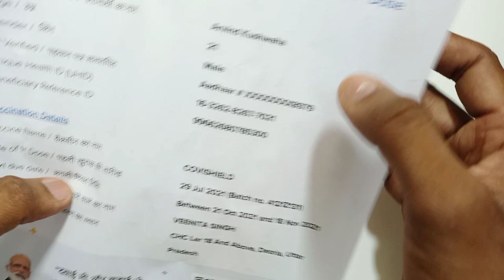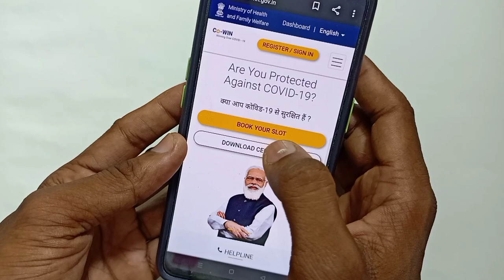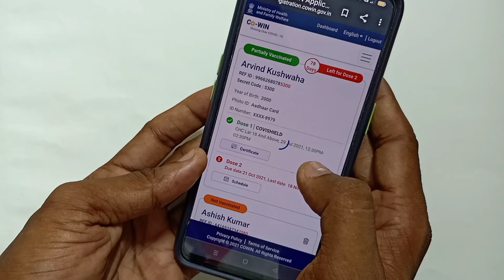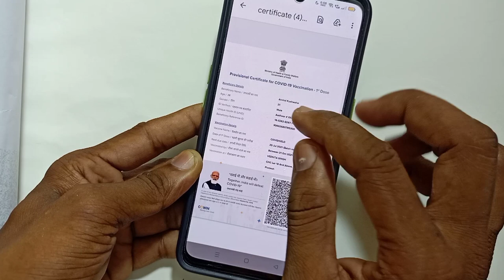How to Download COVID-19 Vaccine Certificate Using CoWIN Website